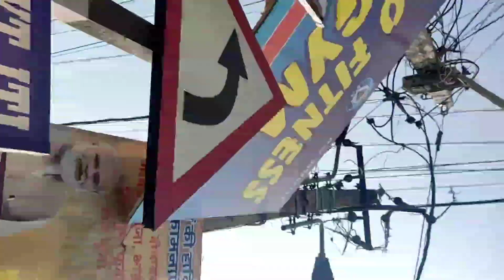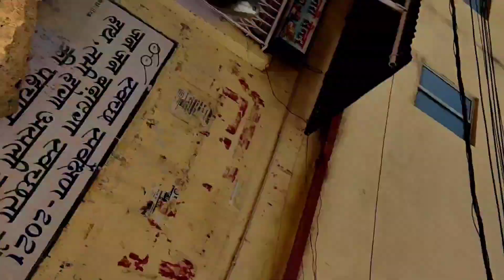Yah ladki log kya kar rahi ho yahan per sab pata nahin